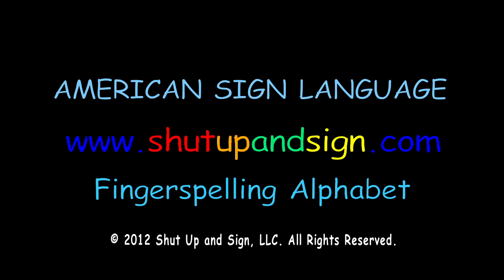Fingerspelling Alphabet with Bob HIltermann (Sign Language)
For great practice reading Fingerspelling, check out the "Reading Fingerspelling" dvd's available from the new SIgn Language series "Shut Up and SIgn"